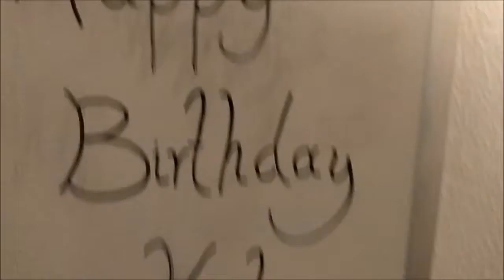How to color - gothic pirate anime girl part 2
Let's procrastinate on my homework together and color this cute anime girl's face!